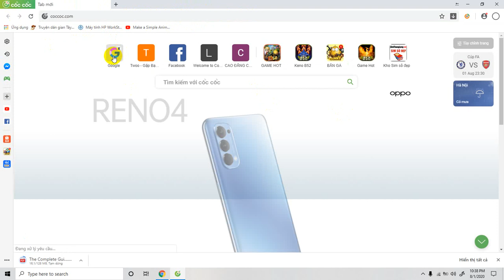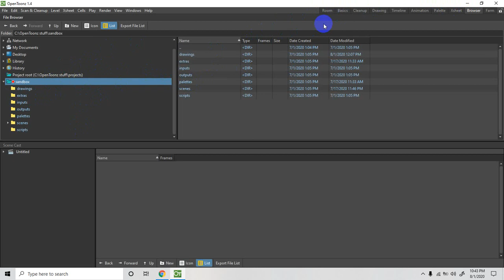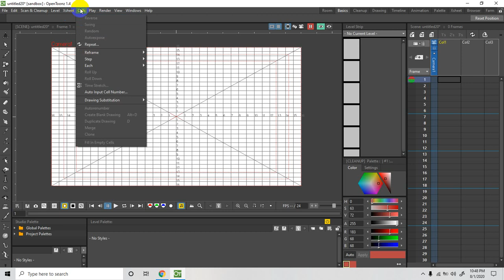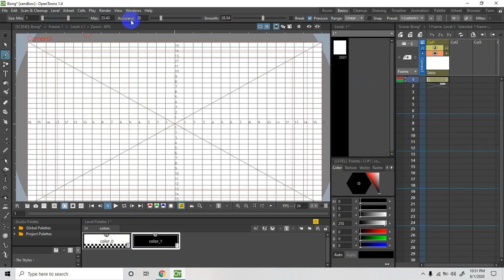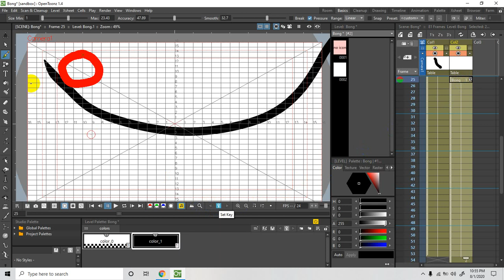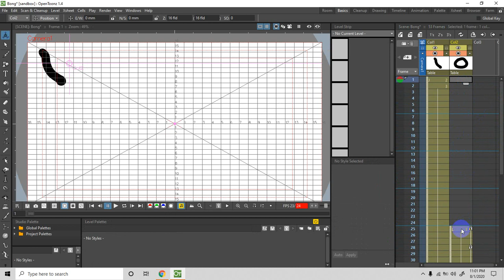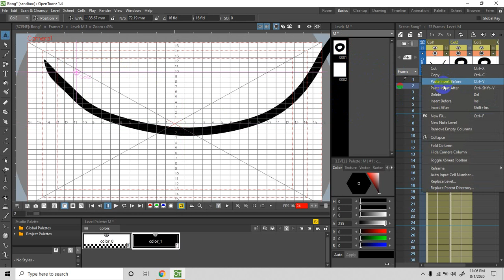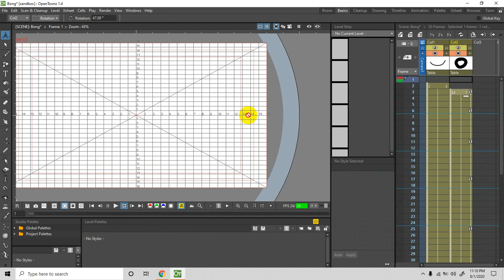OpenToonz 1.4 Khám phá phần mềm phim hoạt hình ( bài này lỗi vector do cài đặt) bài sau hoàn chỉnh.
Open Toonz, create Cartoon movie, Phần mềm mã nguồn mở làm phim,
Phim hoạt hình thiếu nhi, Make cartoon movie, sản xuất phim hoạt hình trẻ em, Hướng dẫn tự học Phần mềm làm phim, Tutorial  toonz, Tutorial OpenToonz,